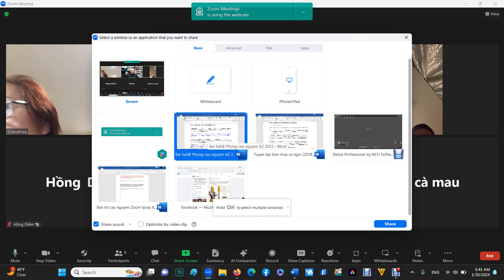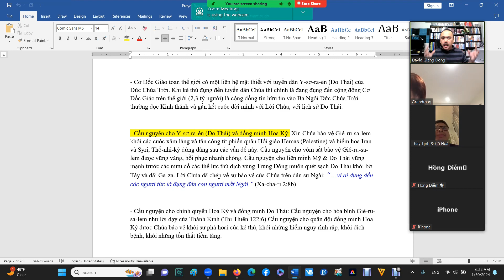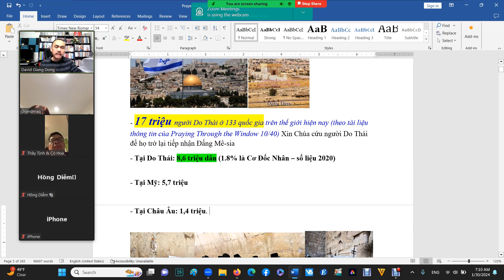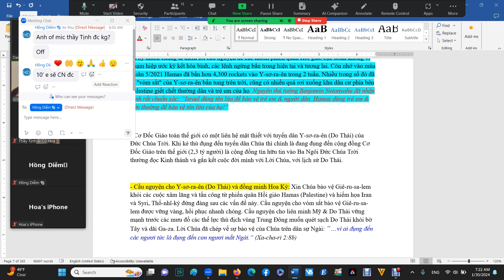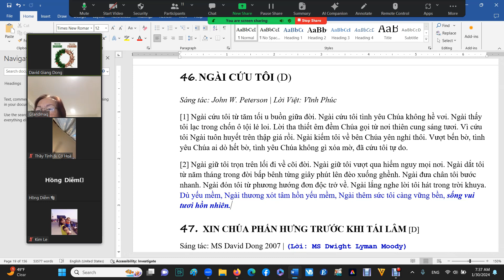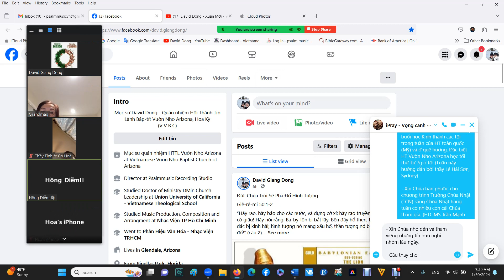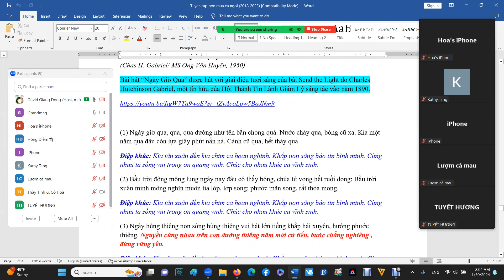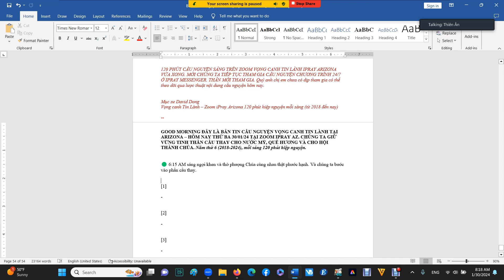[Zoom Ipray AZ 30/0/12024 Cầu Nguyện Cho Chương Trình Tết Nguyên Đán Ở Mỗi HT Địa Phương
GOOD MORNING ĐÂY LÀ BẢN TIN CẦU NGUYỆN VỌNG CANH TIN LÀNH TẠI ARIZONA – HÔM NAY THỨ BA 30/01/24 TẠI ZOOM IPRAY AZ. CHÚNG TA GIỮ VỮNG TINH THẦN CẦU THAY CHO NƯỚC MỸ, QUÊ HƯƠNG VÀ CHO HỘI THÁNH CHÚA. Năm thứ 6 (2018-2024), mỗi sáng 120 phút hiệp nguyện.

🟢 6:15 AM sáng ngợi khen và thờ phượng Chúa cùng nhau thật phước hạnh. Và chúng ta bước vào phần cầu thay.

[1] Chúc phước & cầu nguyện cho Giê-ru-sa-lem, cho Y-sơ-ra-ên tuyển dân của Đức Chúa Trời “Hãy cầu hòa bình cho Giê-ru-sa-lem; Phàm kẻ nào yêu mến ngươi sẽ được thới thạnh.” (Thi Thiên 122:6)

- Giê ru sa lem: thành phố của Đức Chúa Trời (trong tiếng Hê-bơ-rơ nghĩa đen là cơ nghiệp của Shalom.)

- Cơ nghiệp của sự bình an Đức Chúa Trời) Nơi tập trong của 3 tôn giáo lớn nhất thế giới: Do Thái giáo, Cơ Đốc giáo và Hồi giáo. Xin Chúa cho đền thờ thứ ba sớm được tái xây dựng tại Giê-ru-sa-lem. (Cộng đồng Cơ Đốc giáo trên toàn thế giới chờ đợi ngày Chúa Giê-xu sẽ trở lại qua sự kiện này)

- 17 triệu người Do Thái ở 133 quốc gia trên thế giới hiện nay (theo tài liệu thông tin của Praying Through the Window 10/40) Xin Chúa cứu người Do Thái để họ trở lại tiếp nhận Đấng Mê-sia - Tại Do Thái: 8,6 triệu dân (1.8% là Cơ Đốc Nhân – số liệu 2020) - Tại Mỹ: 5,7 triệu - Tại Châu Âu: 1,4 triệu.

- Cầu nguyện cho việc xây lạy đền thờ thứ 3 của tuyển dân sớm được xảy ra trên nền cũ của đền. Địa điểm: núi Mô-ri-a - Lịch sử đền thờ Giê-ru-sa-lem: Sa-lô-môn khởi cất đền Đức Giê-hô-va tại Giê-ru-sa-lem, trên núi Mô-ri-a, là nơi Đức Giê-hô-va đã hiện ra cùng Đa-vít, cha người, tại trên chỗ mà Đa-vít đã dọn, tức là trong sân đạp lúa của Ọt-nan, người Giê-bu-sít. Sa-lô-môn khởi xây cất nhằm ngày mồng hai tháng hai, năm thứ tư đời người trị vì. (2 Sử ký 3:1-2)

- Địa danh núi Mô-ri-a mà ngày nay người ta gọi là “núi đền” nơi có đền thờ Hồi giáo hiện hữu và tranh chấp cùng dân Do Thái được cho là đã xây trên nền cũ của đền thờ mà Sa-lô-nôn đã xây dựng vào thế kỷ thứ 7 sau khi Mohamet lãnh tụ Hồi giáo qua đời. Tuy nhiên theo một khám phá gần đây thì đền thờ do vua Salomon xây dựng tại thành David chứ không ngay tại khu đền Hồi giáo hiện nay như người ta thường nghĩ. Có thể tham khảo tài liệu tại Sáng Thế Ký 22: 2 Đức Chúa Trời phán bảo Áp-ra-ham đem con mình là Y-sác đi đến xứ Mô-ri-a để dâng con mình một trong các núi tại Mô-ri-a mà Chúa sẽ chỉ cho! Địa danh này có liên quan hơn 4000 năm với tổ phụ người Do Thái, là của người Do Thái và họ trở về định cư tại vùng đất của cha ông mình (Y-sác là con dòng chính là Sa-ra, Ích-ma-ên là con của con đòi A-gha)

[2] Cầu nguyện cho các sinh hoạt trong tuần của Hội thánh, các mục vụ của HT được phát triển, cầu nguyện cho các chương trình học Lời Chúa, thăm viếng, chăm sóc.

- Xin Chúa ban ơn cho HT trong buổi học Kinh thánh các tối trong tuần của HT toàn quốc (Mỹ) và ở quê hương. Đặc biệt HT Vườn Nho Arizona học tối thứ Tư 7giờ tối (Tuần này hướng dẫn bởi thầy Lê Hải Sơn, Sydney)

- Xin Chúa ban phước cho chương trình Trường Chúa Nhật (TCN) sáng Chúa Nhật hàng tuần có nhiều con cái Chúa tham gia. (HD. MS Trần Mạnh Hùng) TCN tổ chức tại nhà thờ FSBCG Arizona và trên zoom với ID 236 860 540

- Xin Chúa nhớ đến và thăm viếng những tín hữu nghỉ nhóm lâu ngày. - Cầu thay cho quý cao niên trong HT, cho cộng đồng. Xin Chúa ban ơn để HT tiếp cận và gây dựng người cao niên.

- Cầu nguyện cho chương trình lễ Tết Nguyên Đán ở mỗi địa phương. Xin Chúa ban ơn để HT ảnh hưởng trong cộng đồng. Xin Chúa cũng cứu thêm nhiều người qua lễ hội mùa xuân.

- Xin Chúa cho HT mang lấy tâm tình của Chúa Jesus trong việc tìm và đưa tội nhân đến cùng Đức Chúa Trời (Luca 19:10) Sự nhiệt thành và sốt sắng về nhà Chúa (Giăng 2:17)

"Vậy, những kẻ nhận lời đó đều chịu phép báp-têm; và trong ngày ấy, có độ ba ngàn người thêm vào Hội thánh." (Công Vụ 2:41)

"Dầu vậy, có nhiều người đã nghe đạo thì tin, số tín đồ lên đến độ năm ngàn." (Công vụ 4:4)

- Xin Chúa cho dân sự Ngài có tinh thần cá nhân chứng đạo (phát chứng đạo đơn, truyền giảng), xin Chúa cho dân sự Ngài biết yêu mến sự cầu nguyện và trung tín trong sự cầu nguyện.

- Cầu thay cho đạo đức hầu việc Chúa của lãnh đạo Hội thánh ngày hôm nay.

- Cầu nguyện cho tinh thần hiệp một của Hội thánh, các chương trình hiệp nguyện chung, truyền giảng kết hợp (các HT) được thiết lập.

- Dân sự Chúa tham gia các hoạt động Hội thánh trong tuần: học Kinh Thánh online (hiện nay), cá nhân chứng đạo (theo nhiều cách), giữ sự thông công, thăm hỏi nhau, khích lệ nhau cách chân tình yêu thương. Sống ảnh hưởng đạo Chúa trong cộng đồng.